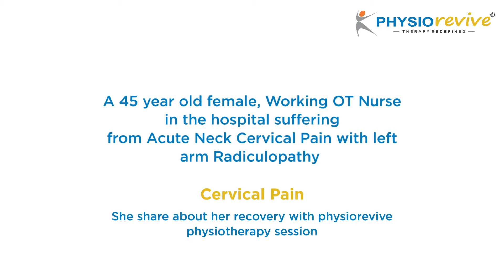Customer Review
Client satisfaction is of the utmost importance to us! We love to know that we have made a difference to people’s pain levels, function and return to activities:

A 45 year old female, Working OT Nurse in the hospital suffering from Acute Neck Cervical Pain with left arm Radiculopathy with our physiotherapy programme she's feeling Much better than before.
We provide hands on manual therapy and other techniques to help restore normal range of movement.

During your session, we will discuss appropriate exercises, activities.
Therefore, let our experts find out the solution for your pain and provide relief reach out to Dr. Vikrant Bhardwaj(PT)
London shoulder clinic certified tutor(LSCCT)UK